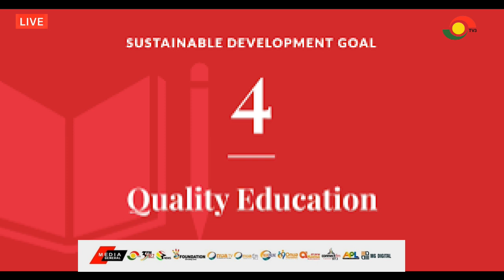Home of Light Basic School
Home of Light Islamic in Wa face challenges as donor support dwindled